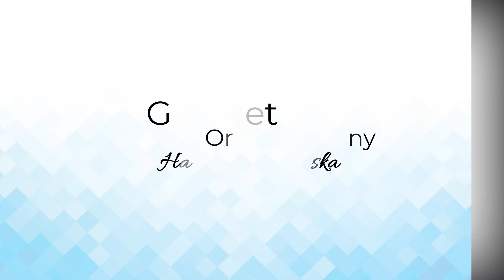Ortodoncja Busko-Zdrój Wasilewska Halina Gabinet Ortodontyczny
Prywatny Gabinet Stomatologiczno-Ortodontyczny prowadzony przez Halinę Wasilewską znajduje się w  Busku-Zdroju, w województwie świętokrzyskim. Gabinet powstał w 1995 roku.

W gabinecie zajmujemy się leczeniem chorób zębów i przyzębia, zarówno u dzieci, jak i dorosłych Pacjentów. Specjalizujemy się w ortodoncji, zadbamy o Państwa piękny, zdrowy i równy uśmiech.

Zapewniamy pomoc w razie jakichkolwiek problemów z zębami, w tym w przypadku dolegliwości bólowych. Przeprowadzamy borowanie, leczenie kanałowe, odbudowę zębów czy ich ekstrakcję. W gabinecie wykonujemy wybielanie zębów.

W ramach ortodoncji zakładamy zarówno aparaty stałe, jak i ruchome. Zajmujemy się też protetyką, w ramach której zakładamy protezy i licówki.

W celu umówienia wizyty zapraszamy do kontaktu telefonicznego.